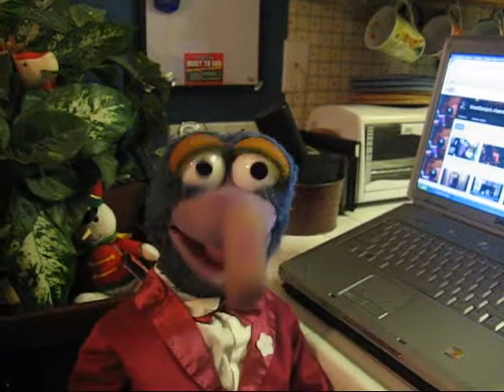Gonzo 2013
Greetings, everyone Gonzo here to say I hope you enjoy this